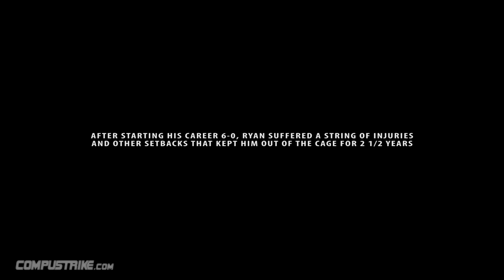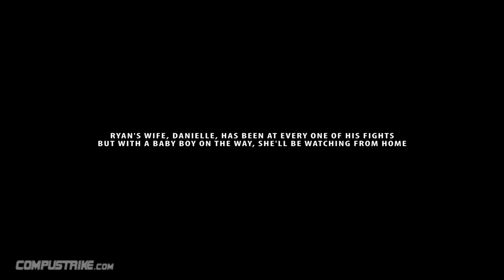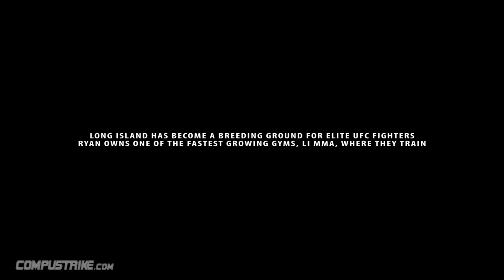Interview with UFC Welterweight Ryan LaFlare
CompuStrike TV sat down with UFC welterweight Ryan LaFlare to talk about his journey to the UFC, Long Island MMA and more.